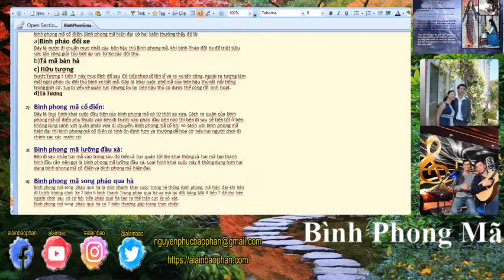Bình Phong Mã - Khai cuộc cơ bản - Chống pháo đầu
Bình phong mã
Bình phong mã (Trung Quốc gọi là 屏風馬) là thế trận khai cuộc trong cờ tướng, Khi một trong hai bên người chơi phát triển quân Mã ở cả hai cánh lên chính diện, Hình thành một hệ thống phòng thủ vững chắc khi có hai Mã bảo vệ tốt đầu, Hai Pháo bảo vệ hai Mã, Hai Xe riêng biệt có thể di chuyển sang để bảo vệ cho hai Pháo, Sĩ Tượng có thể tiến lên bất cứ khi nào cần để phòng thủ trung lộ và liên kết với nhau giúp ổn định trận hình, Tuy rằng bình phong mã sử dụng cho cả hai bên người chơi đi trước và đi sau nhưng khi nhắc đến bình phong mã người ta thường quan tâm tới bên đi sau nhiều hơn.

Có ba loại bình phong mã được sử dụng trong các ván cờ thực chiến nhiều nhất.

1) Bình phong mã hiện đại:
Bình phong mã hiện đại chỉ bên đi sau khi đối phó với Pháo đầu của bên đi trước, tùy vào việc bên đi trước vào pháo đầu bên cánh nào thì bên đi sau sẽ tiến tốt ở cánh đó, loại hình khai cuộc này không chỉ phòng thủ vững vàng mà sức tấn công của nó cũng rất chắc chắn nên được những người chơi cờ hàng đầu hiện nay rất ưa thích sử dụng, Khi so sánh bình phong mã cổ điển với bình phong mã hiện đại thì bình phong mã hiện đại được mọi các chuyên gia khai cuộc đánh giá là phản công tốt hơn bình phong mã cổ điển. Bình phong mã hiện đại có hai biến thường thấy đó là:
a)Bình pháo đổi xe
Đây là nước đi chuẩn mực nhất của bên hậu thủ Bình phong mã, khi bình Pháo đổi Xe để triệt tiêu sức tấn công giải tỏa bớt áp lực từ Xe của đối thủ.
b)Tả mã bàn hà
c) Hữu tượng
Nước Tượng 3 tiến 5 này mục đích để sau đó tiếp theo sẽ lên sĩ và ra xe tấn công, ngoài ra tượng làm mất ngòi pháo dụ đối thủ bình xe bắt mã, Đây là khai cuộc phế mã của bên hậu thủ rất nổi tiếng trong giới cờ, tuy bị yếu về quân lực nhưng bù lại bên hậu thủ có được thế công rất linh hoạt.
d)Tả Tượng

2) Bình phong mã cổ điển
Đây là loại hình khai cuộc đầu tiên của bình phong mã có từ thời xa xưa, Cách ra quân của bình phong mã cổ điển phụ thuộc vào bên đi trước vào pháo đầu bên nào thì bên đi sau sẽ tiến tốt ở bên không cùng cánh với quân pháo vừa di chuyển, Bình phong mã cổ khi so sánh với bình phong mã hiện đại thì bình phong mã cổ điển có tính ổn định hơn và thường dễ hòa cờ nếu hai người chơi đi chính xác các nước cờ.

3) Bình phong mã lưỡng đầu xà
4) bình phong mã song pháo quá hà